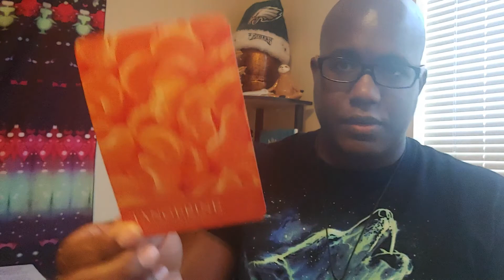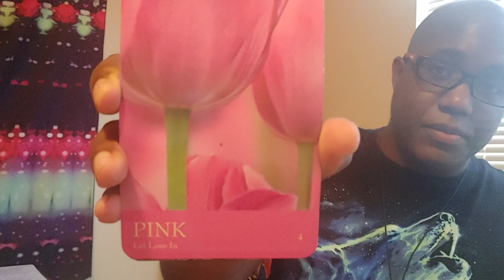Be Spontaneous and Have Fun